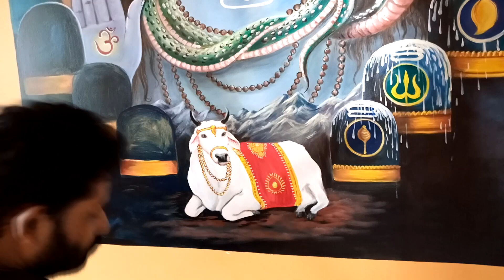Shiva & Nandi wallpainting by acrylic water color.